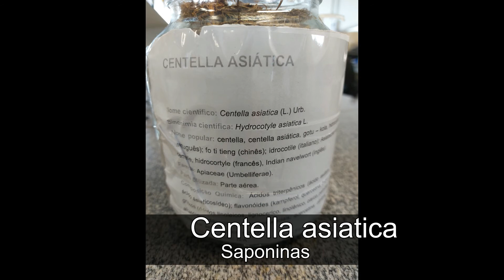Alcaloides e Saponinas - Extração e análise